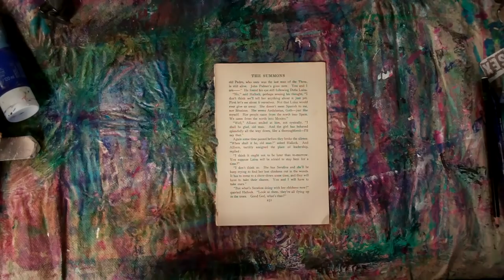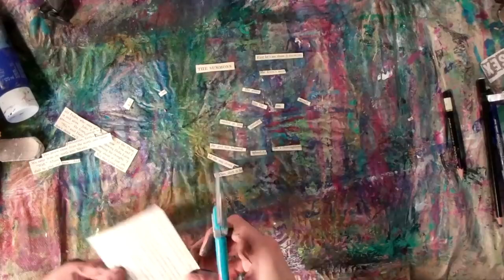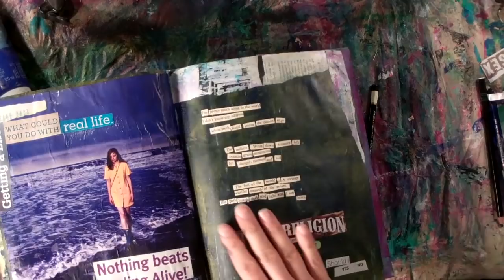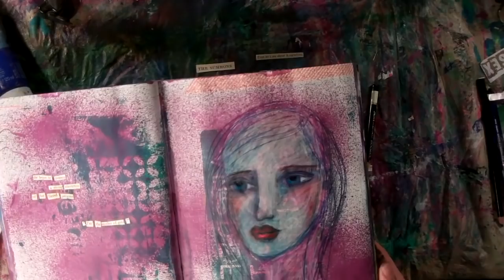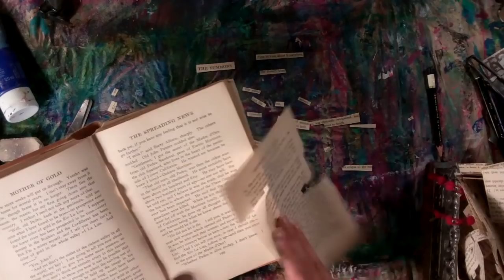How to Make Found Poetry {Free Art Tutorial}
Want to combine your love of art with your love of words? Here's a simple and free tutorial to get you started!

And don't go it alone! Come join our free creativity circle on Facebook,